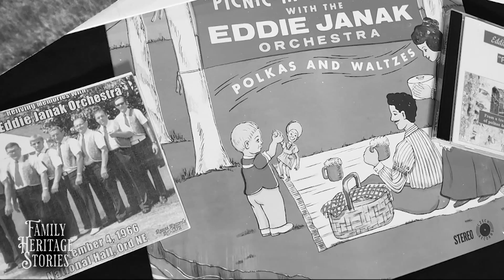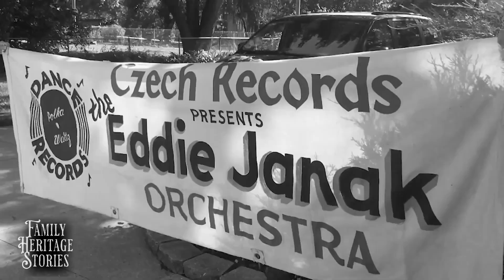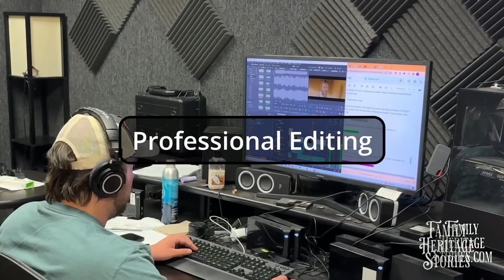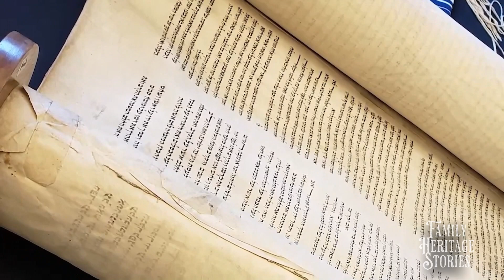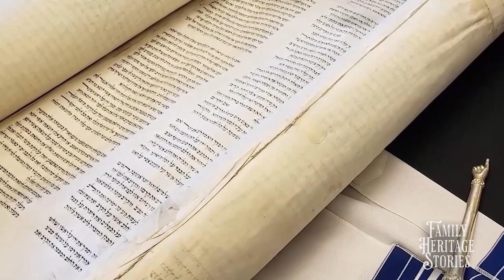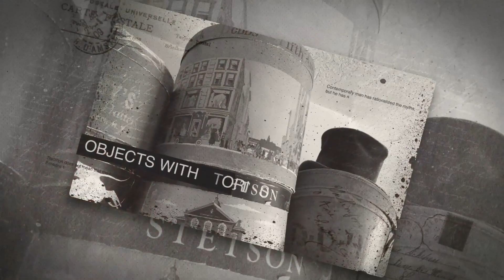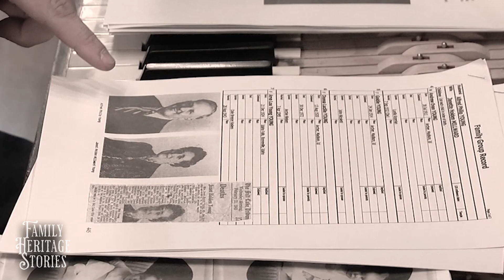Family Heritage Stories - Full Episode - Matthew Davis, McKay Christensen, Al Rounds, Rabbi Spector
Family Heritage Stories - Full Episode - Matthew Davis, McKay Christensen, Jazz Wilkey, Ashton Young, Al Rounds, Rabbi Spector, Dorothy Bale

FHS2830Ep5 v2